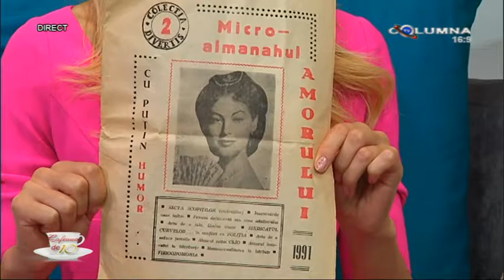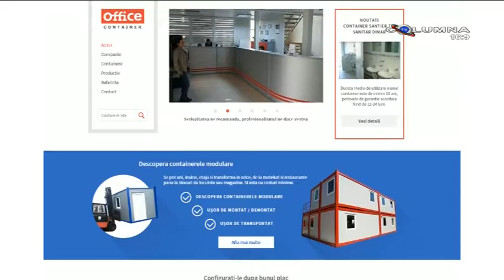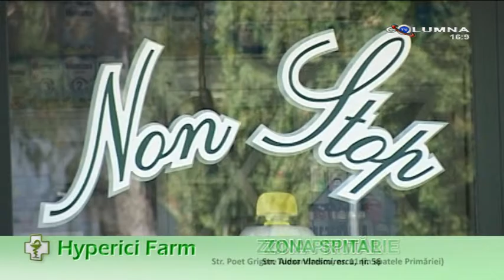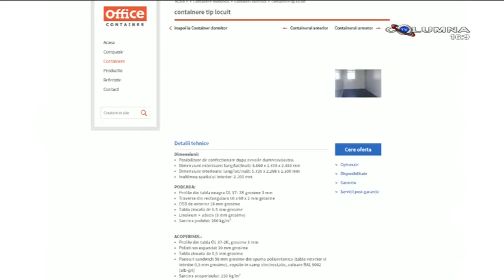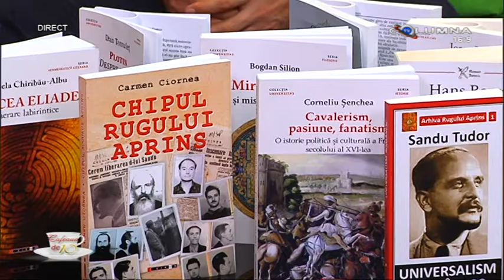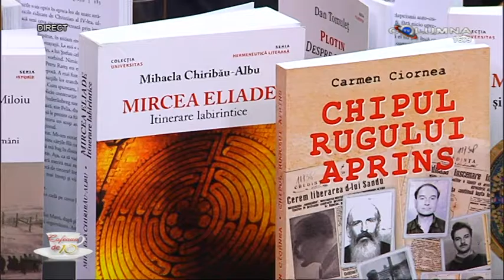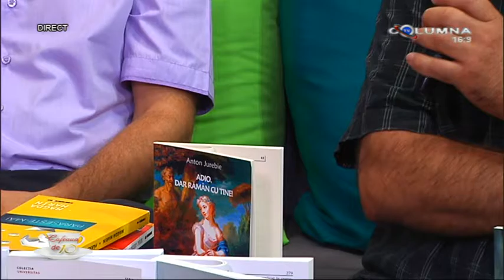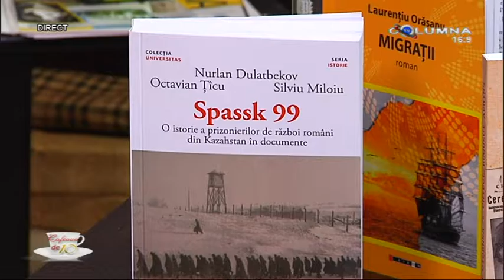Cafeaua de 10 - 08.09.2016